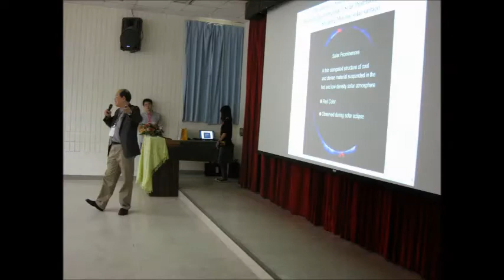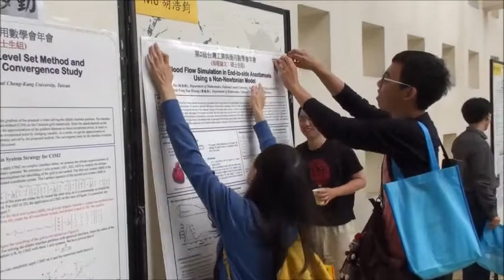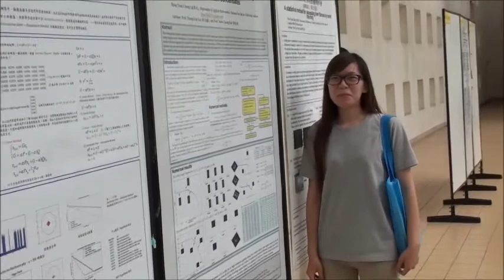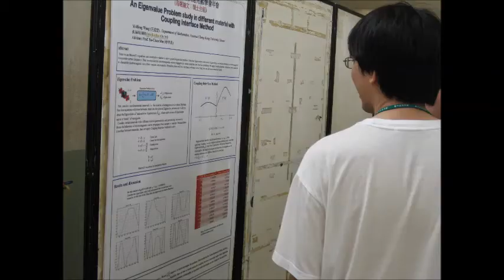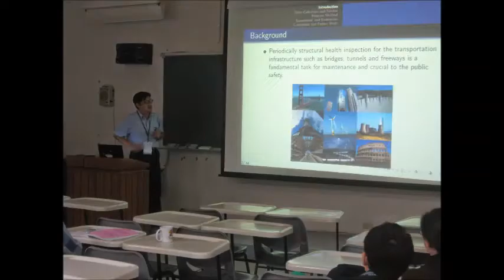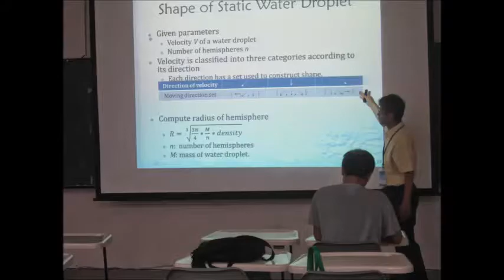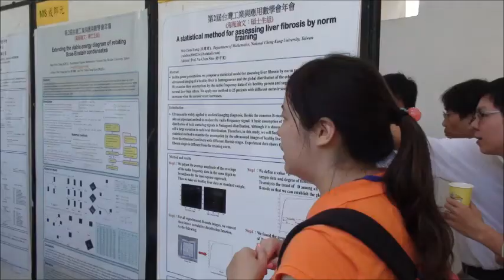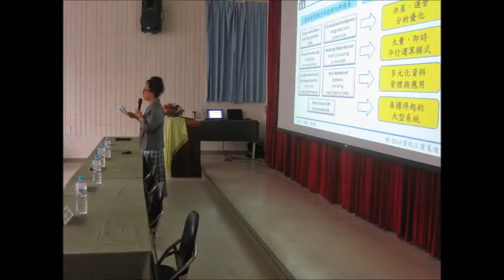第二次 TWSIAM 年會花絮 2014/05/30 - 2014/06/01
成功大學 梁一心 同學剪輯